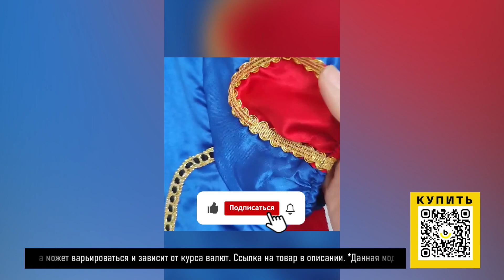ТОП-7 товаров для детей (разное) с AliExpress. Лучшие вещи и товары с быстрой доставкой из Китая.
Наши плейлисты:

2. Лучшие товары с Алиэкспресс. Покупайте интересные товары по хорошей цене у проверенных поставщиков

Наши новые видео:

Детский костюм для костюмированной вечеринки